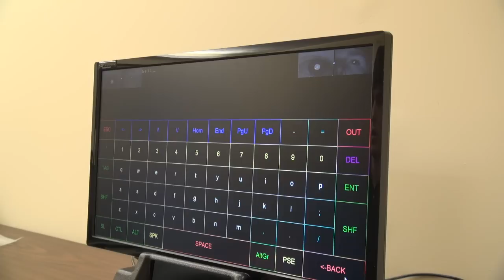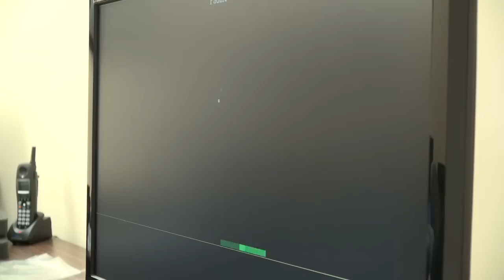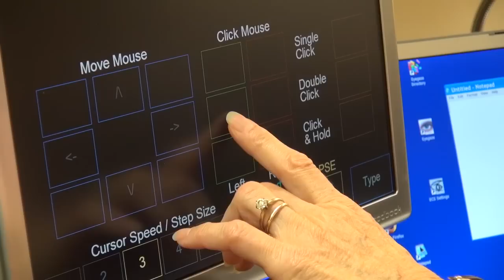Eye tracking technology offers glimpse of applications to come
Take a look into the state of the art eye tracking technologies. LC Technologies in a pioneer having shaped the eye tracking industry since the mid 80's.

Video produced by Kimiteru Tsuruta of Medill News Service